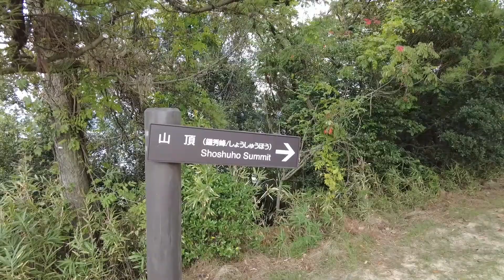【瀬戸大橋】鷲羽山からの眺望と車載カメラ撮影 "Seto Ohashi"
「瀬戸大橋」は、本州の岡山県と四国の香川県を結ぶ６つの長大橋の総称です。道路と鉄道の併用橋としては、世界最大級の橋です。（2022/10/25）
"Seto Ohashi" is a general term for six long bridges connecting Okayama Prefecture on Honshu and Kagawa Prefecture on Shikoku. It is one of the world's largest combined road and rail bridges.

0:00 瀬戸大橋
1:04 鷲羽山山頂
2:47 下津井瀬戸大橋（吊橋）
3:53 櫃石島橋（斜張橋）
4:15 岩黒島橋（斜張橋）
4:34 与島橋（トラス橋）
4:55 北備讃瀬戸大橋（吊橋）
5:15 南備讃瀬戸大橋（吊橋）